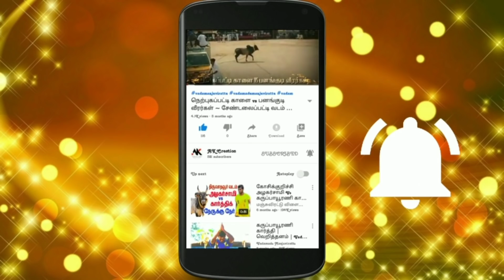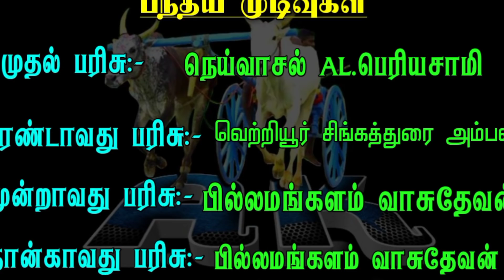எல்கையில் மாறிய வெற்றி / விராமதி பயிற்சி பந்தயம் (28/07/2021) / AK CREATION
விராமதி பயிற்சி பந்தயம்